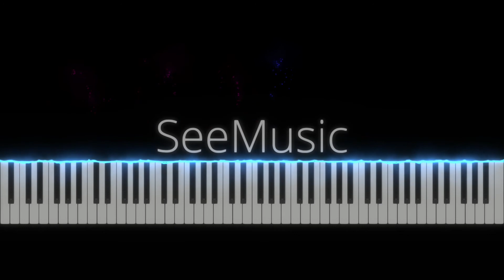This Day Aria: My Little Pony Friendship Is Magic Piano Cover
Honestly, I wanted to cover this earlier, but I had a hard time finding a good trancription. Hope the delay wasn't too bad, guys!